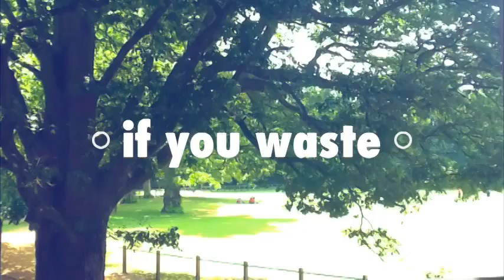Saving Energy by Sofia,Juan,Nico